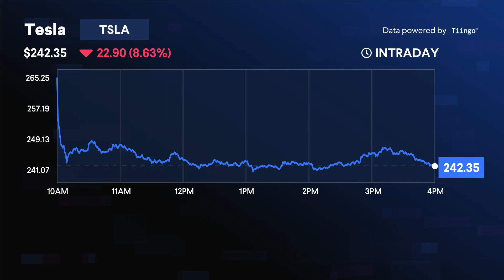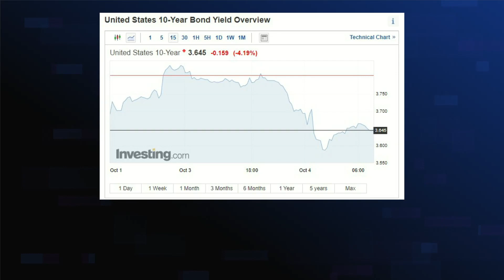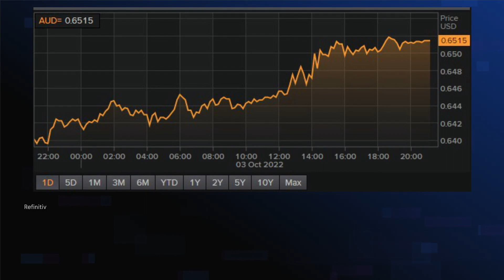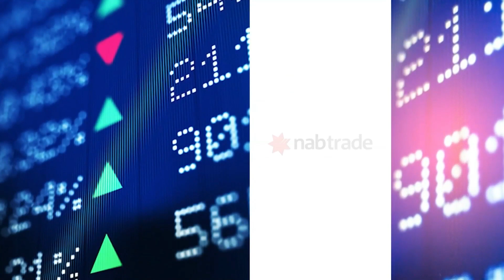Day Ahead - 4 October 2022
Wall Street has rallied more than 2.5% for the first session of the new quarter, with that momentum expected to flow through to the Australian share market today. Treasury yields have fallen following a decision by the UK Government to ditch its controversial tax cuts. And oil prices jumped overnight as OPEC+ considers its biggest cut to output since the start of the COVID-19 pandemic. Today all eyes will be the RBA with expectations that it will raise rates by a further 50 basis points.